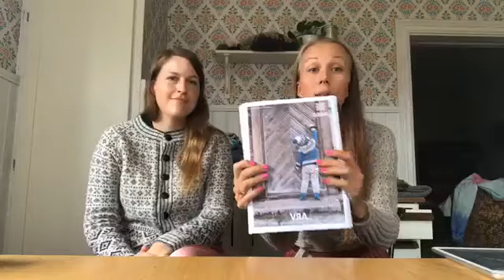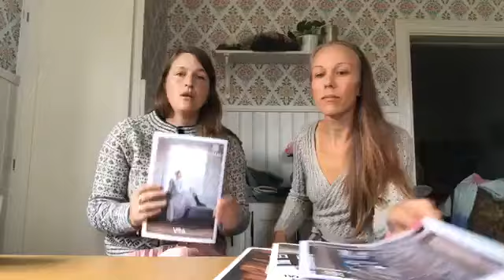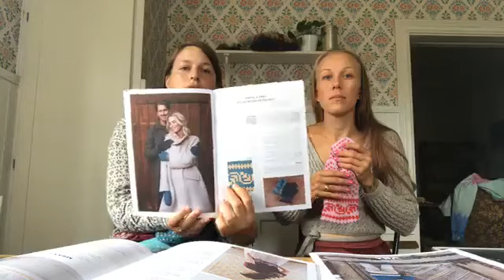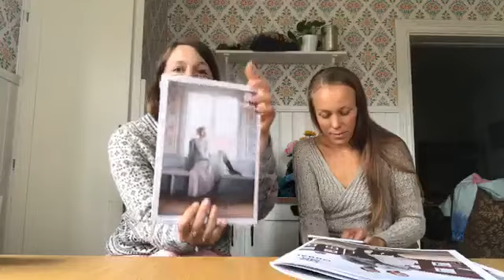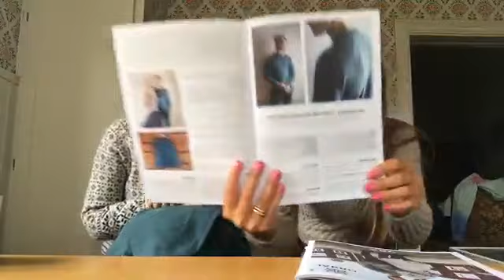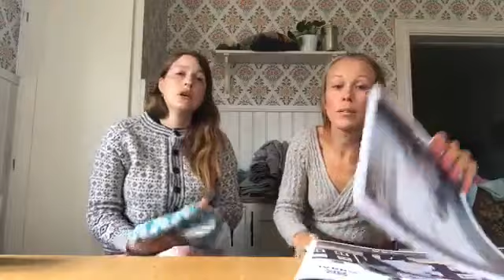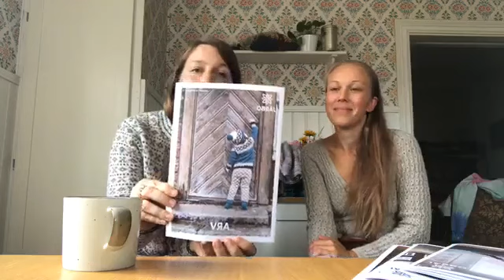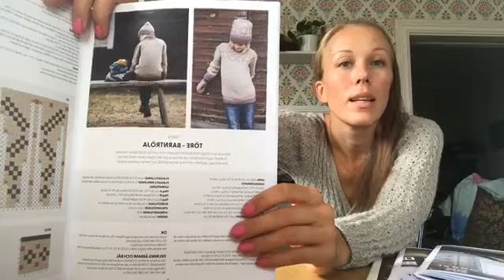LANSERING JÄRBO ARV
Vi visar upp samtliga plagg ur Järbos nya höstkollektion ARV.